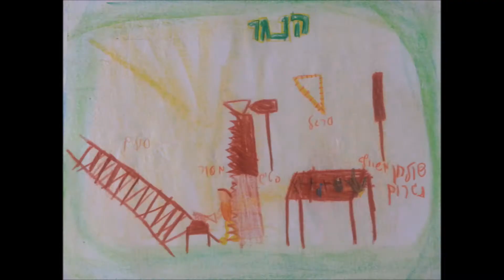Children's drawings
Was thinking.. what can I do with my beautiful endless children's drawings.. and came with a solution.. and composed music to accompany them
מה אפשר לעשות עם ציורי הילדים שלנו..
להלחין מוזיקה שתלווה אותם